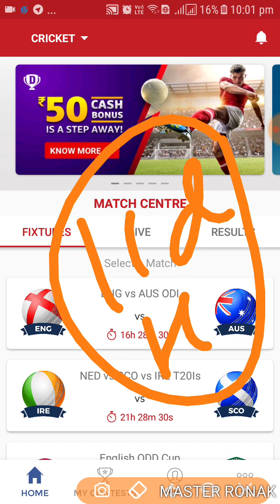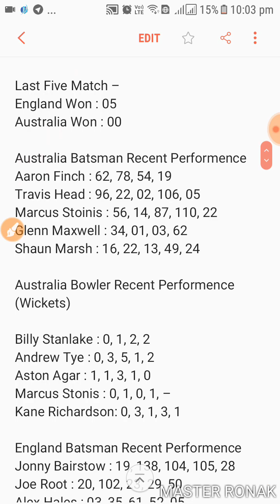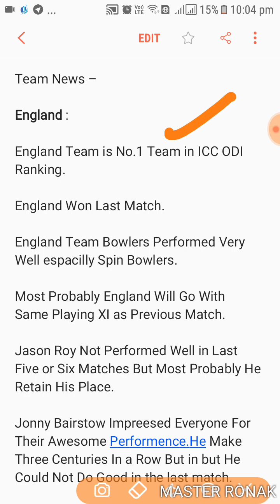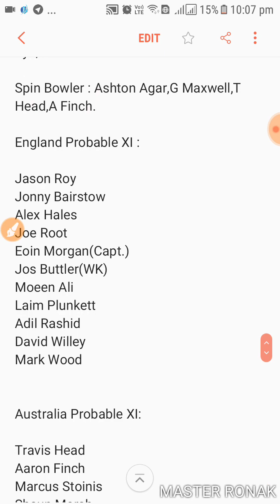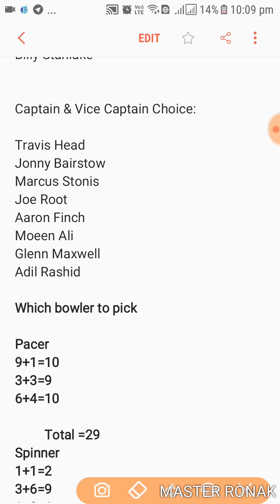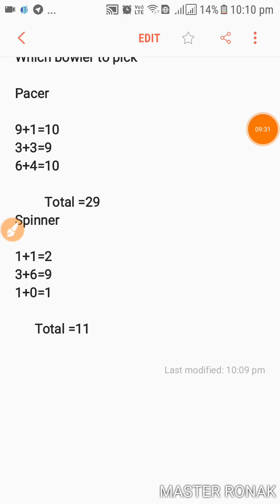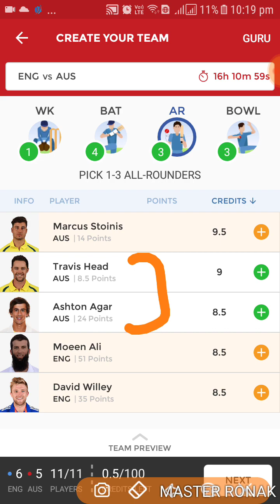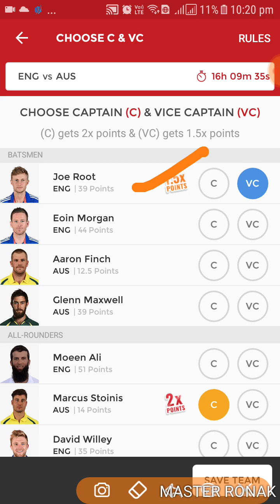(100%WINNING TEAM) 2ND ODI MATCH:- ENG VS AUS DREAM 11 TEAM ( SMALL LEAGUE +GL TIPS ) HALAPLAY 2018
2nd ODI MATCH:- ENG VS AUS DREAM 11 PREDICTION and HALAPLAY

Hey Check out MyTeam11 ! India's leading fantasy sports website. You can earn ₹100 bonus with

refer code 3GJ20FJ542

the excitement of fantasy cricket with MyTeam11.